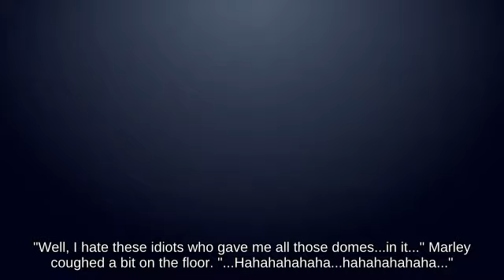Smash Attack Ivysaur using Egg attacks with Bullet Bill | Switch